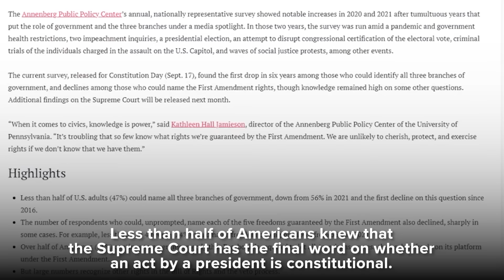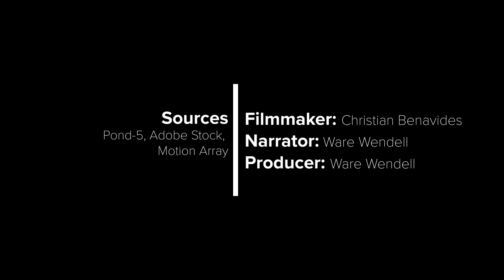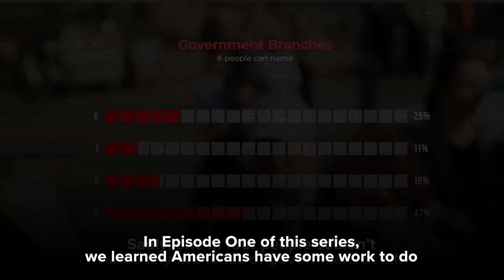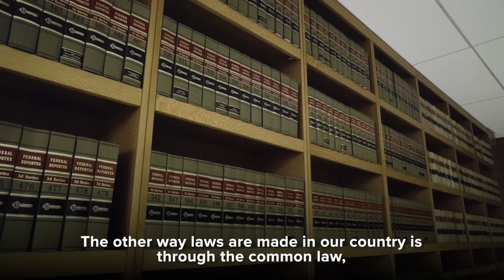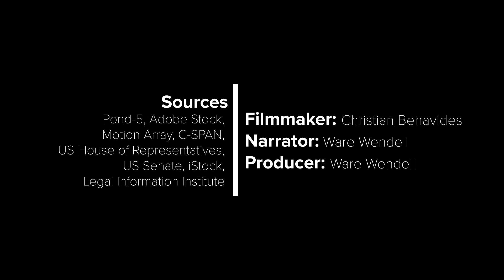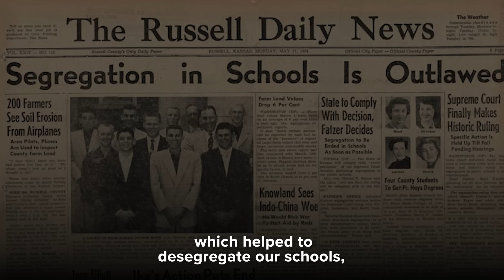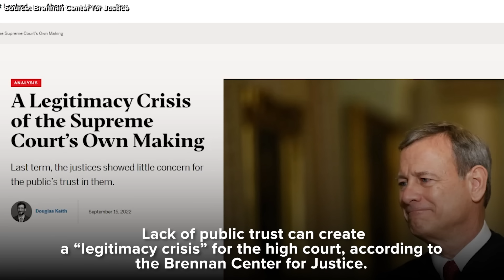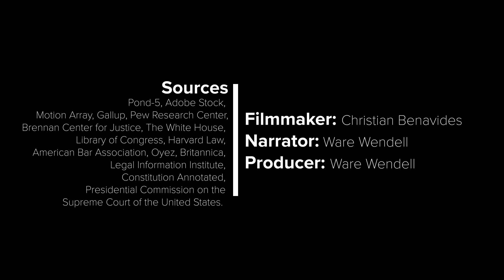Our Courts: The Bedrock of Democracy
Our courts are often overlooked and not fully understood, but the work of judges and juries allows us to live in a free, safe, and just society. This video series aims to help Americans learn more about the importance of the judicial branch of government and how it functions, empowering you as a citizen.

This three-part series is a project of the Texas Watch Foundation, and this episode is made possible by generous support from the AAJ Robert L. Habush Endowment, the ABOTA Foundation, and viewers like you.

To watch the Texas Watch Foundation's series on the Seventh Amendment, please

0:00 Episode 1
0:23 Civics knowledge
01:03 Self-government
01:19 Judicial branch
01:35 Judges
01:50 Jurors
02:23 Overview
03:05 Episode 2
03:46 Statutory law
04:18 Common law
04:51 Criminal law
05:15 Bill of Rights
05:48 Civil law
06:00 Seventh Amendment
06:43 Episode 3
07:07 Judicial review
07:43 Precedent
07:55 Stare decisis
08:13 Appellate review
08:34 Supreme Court
09:07 Public attitudes
09:53 Reforms
10:24 Code of conduct
10:35 Protections
10:50 Checks and balances
11:00 Conclusion
11:15 Credits

To learn more about the Texas Watch Foundation, a nonpartisan 501(c)(3) organization dedicated to educating the public about how our civil justice system helps create a safe and accountable society, please